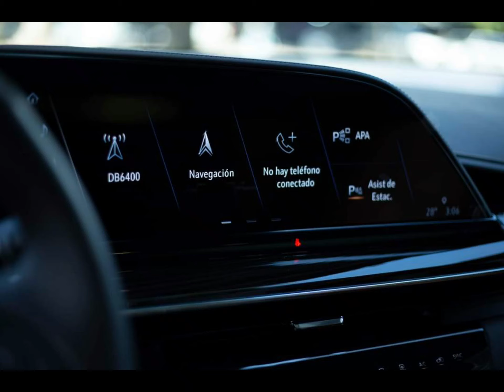Cadillac Escalad Premium Luxury 2021